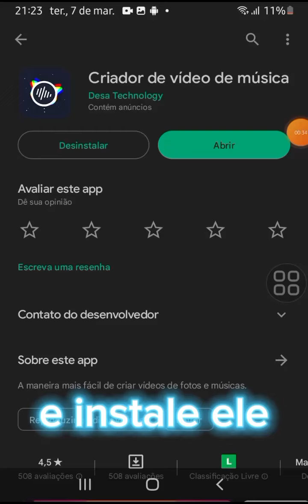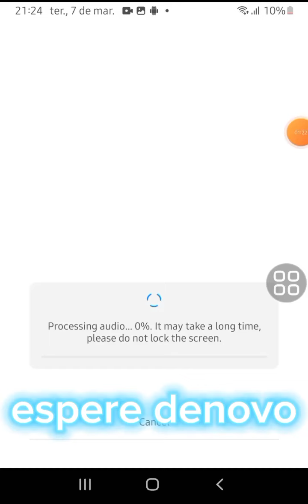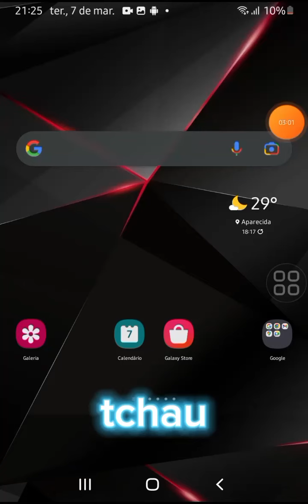tuturial pra fazer as queles vídeos de musica